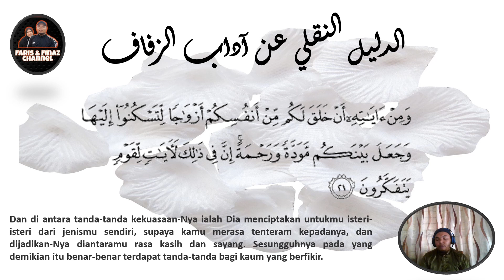Adab Perkahwinan | اداب ازفاف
untuk memahaminya tontonlah video ini sampai habis dan semoga ianya memberi manfaat untuk kita semua.

wallahu a'lam,..

Bagi video yang berkaitan dengan Pengajian Usuluddin, saya ingin berterima kasih kepada Ustaz Zulkifli Jamil kerana memberi kebenaran membenarkan saya menggunakan nota-nota beliau sebagai rujukan..
Bagi anak-anak pelajar yang mengambil subjek Usuluddin di peringkat PT3. Anda dinasihatkan agar membeli buku "Talkhis Usuluddin" di kedai-kedai buku berhampiran anda.. Sangat Recomended.